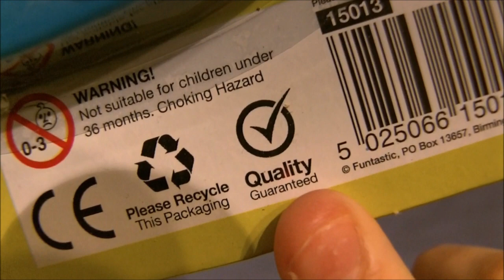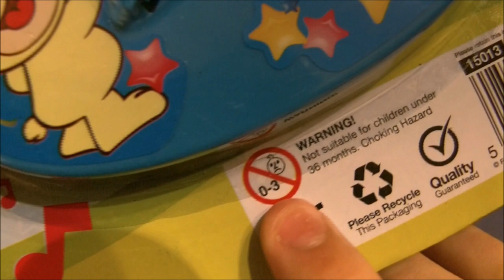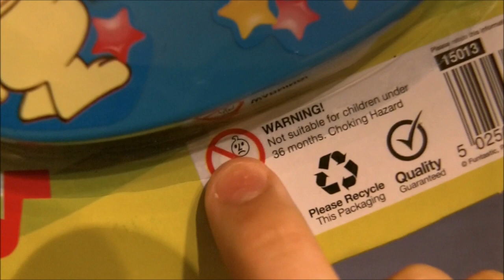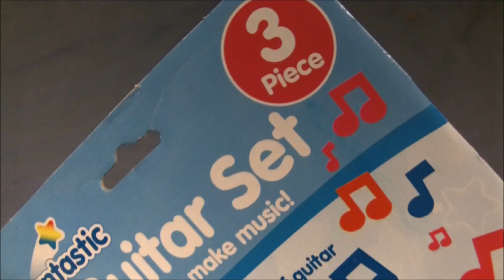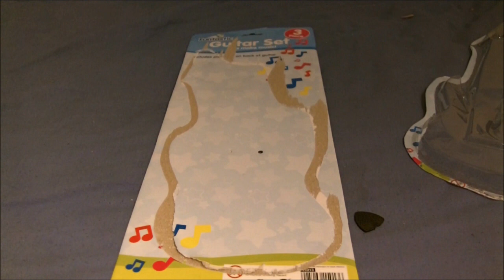Funtastic Guitar Set